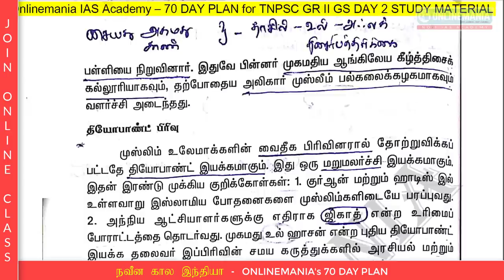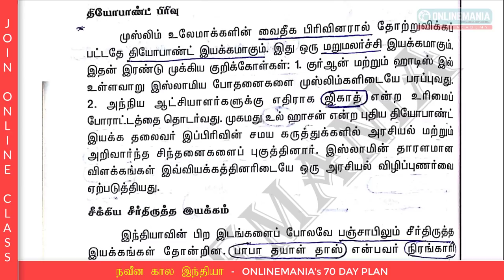ONLINEMANIA 70 DAY PLAN - TNPSC GROUP 2 GENERAL STUDIES - DAY 2 -PART 7